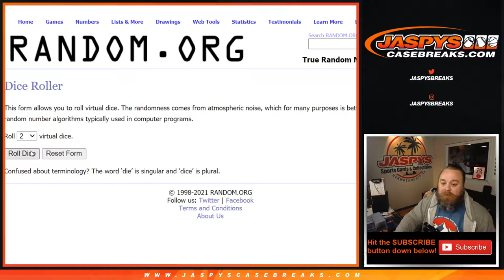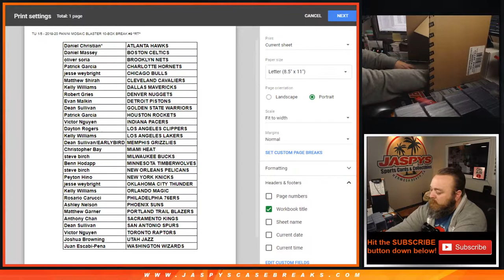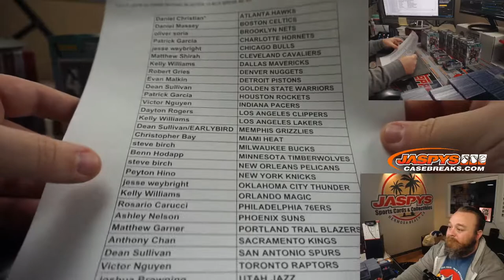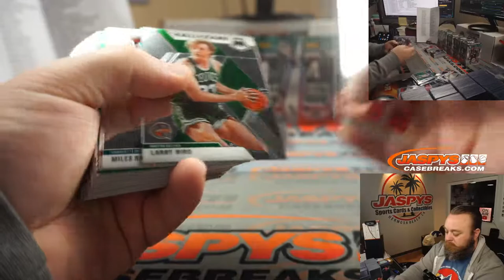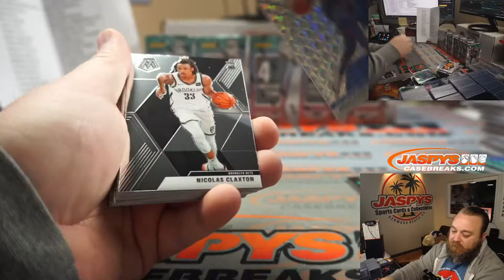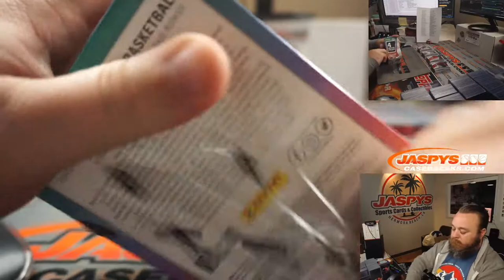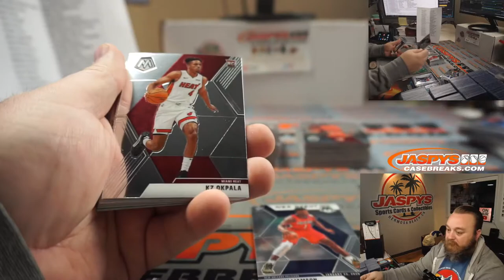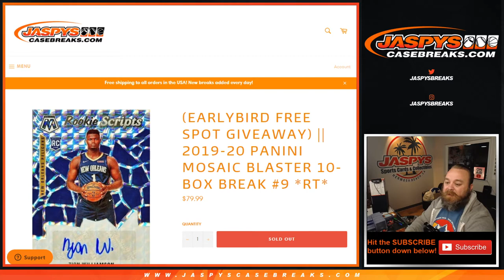TU 1/5 - 2019-20 PANINI MOSAIC BLASTER 10-BOX BREAK #9 *RT*